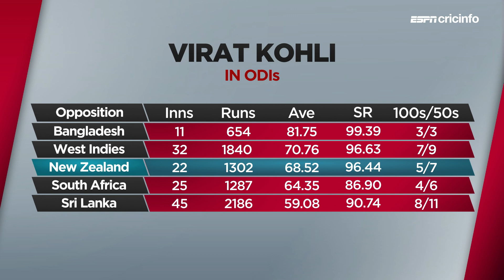IND v NZ Preview: Vijay Shankar should slot in at No. 4 - Agarkar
Experts Ajit Agarkar and Kyle Mills preview Match No. 18 between India and New Zealand at the Trent Bridge